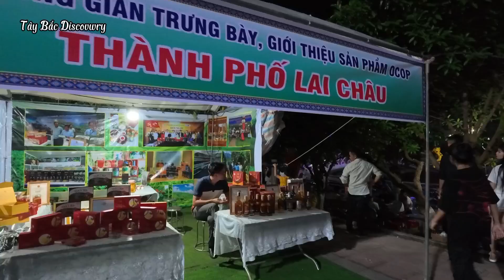Tết độc lập ở Than Uyên lớn nhất Bắc Bộ